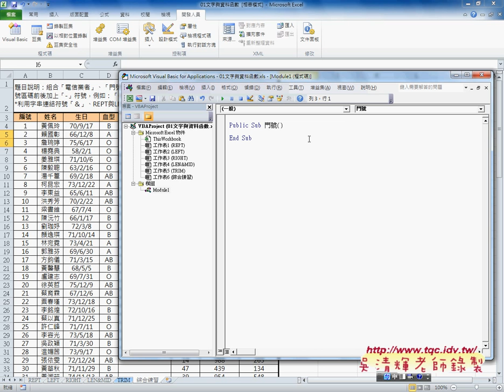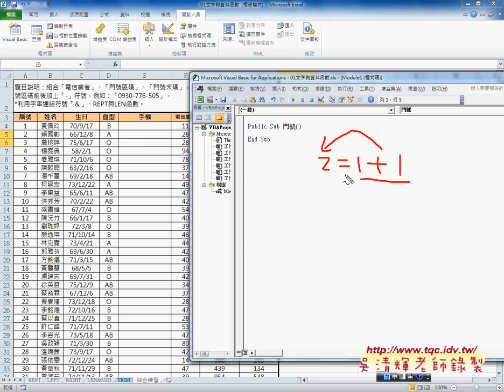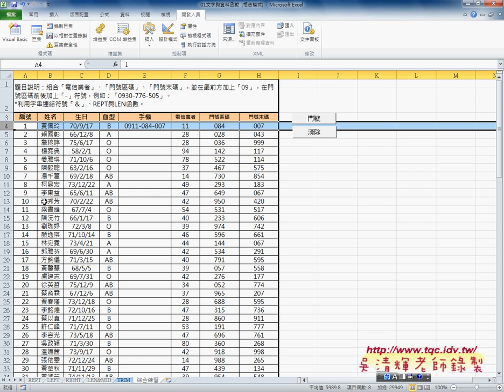05 如何撰寫第一個VBA程序東吳EXCEL VBA雲端資料庫 吳老師2